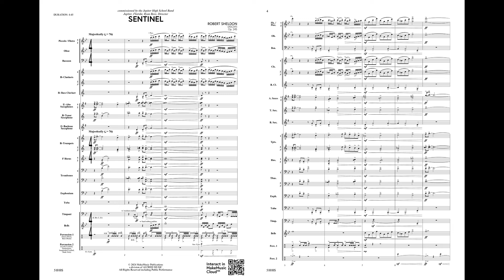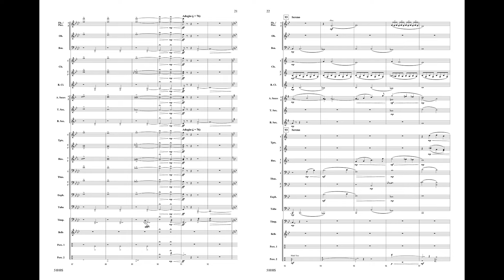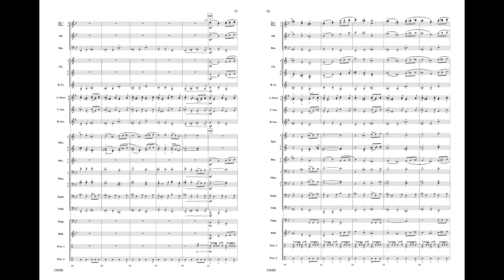Sentinel, by Robert Sheldon – Score & Sound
Sentinel
By Robert Sheldon
00-51010
MakeMusic Symphonic Band
Grade: 3
Sentinel is a musical portrait of a lighthouse that conjures scenes of calm waters at sunrise, recreational boaters, beachgoers, and the powerful storms that come ashore. Opening fanfares give way to a carefree melody before an aggressive statement in low voices announces the storm's arrival. A dynamic work by Robert Sheldon. (4:45)